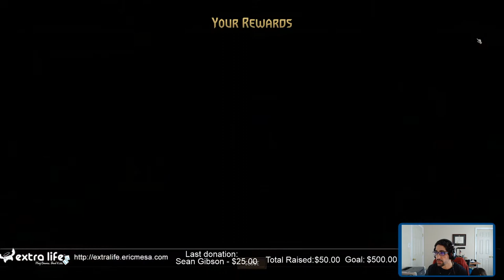ExtraLife: Gwent Ep 127 - Lots of Barrels